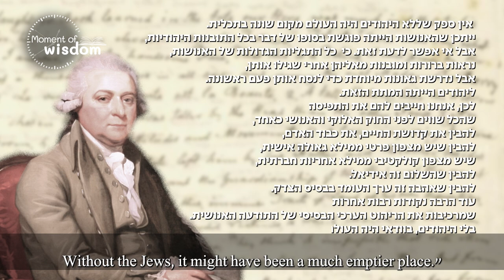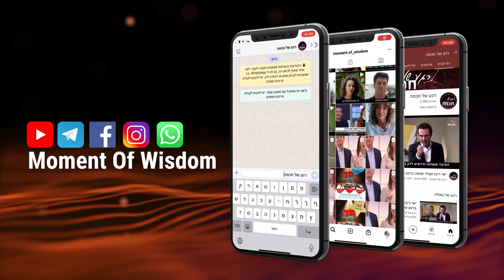the President of the United States Salutes the Jews | Rabbi Shmuel Eliyahu | Torah Portion Sh'mini